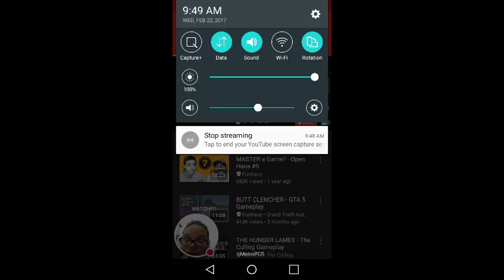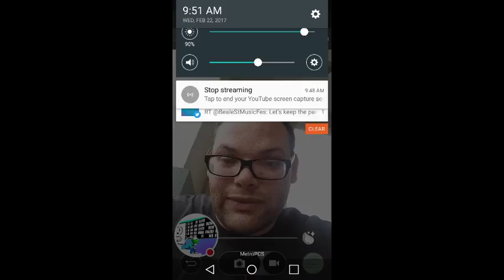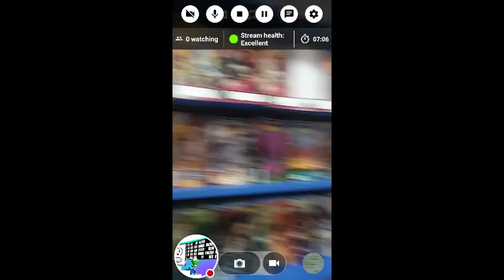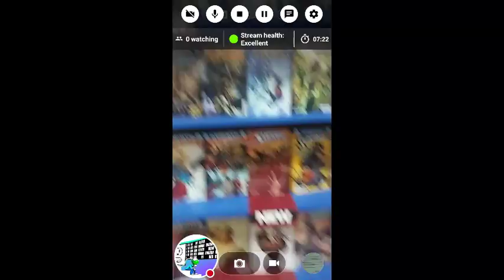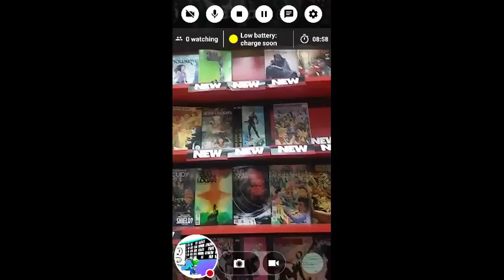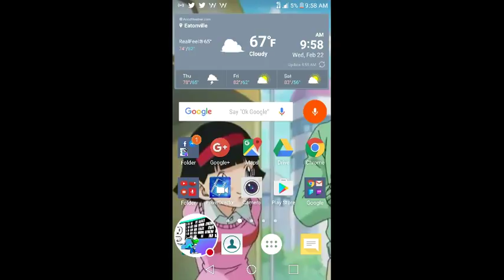Waiting for my comic book store to open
spend some time with me and check out my favorite local store coliseum of comics